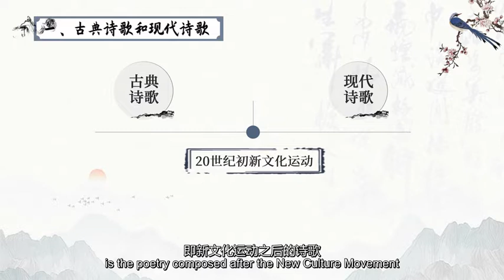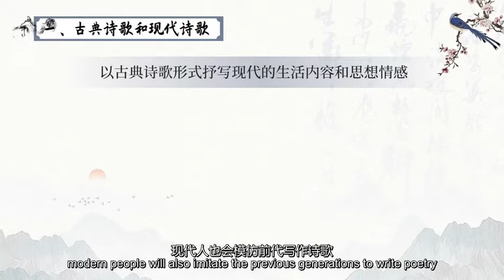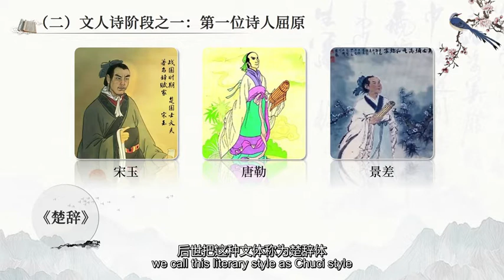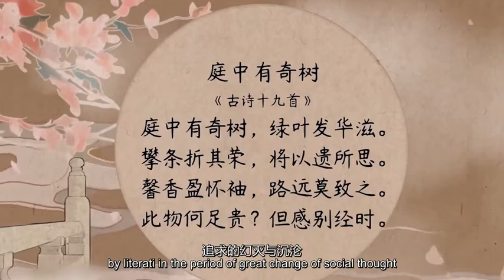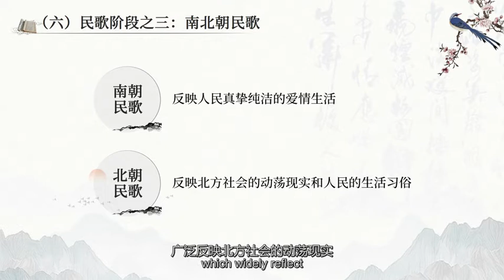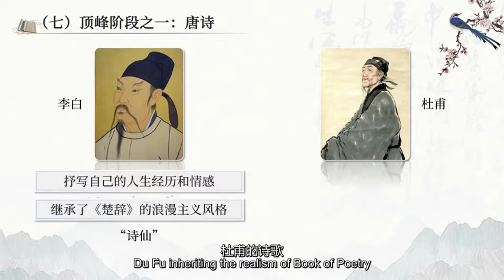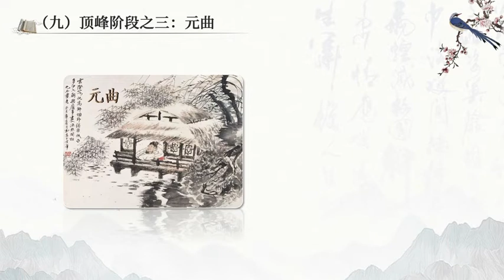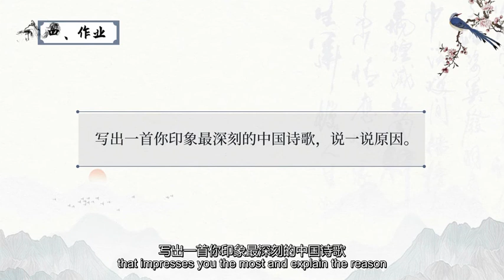Lecture 10: Poetry and Thought 第10讲: 诗歌与思想